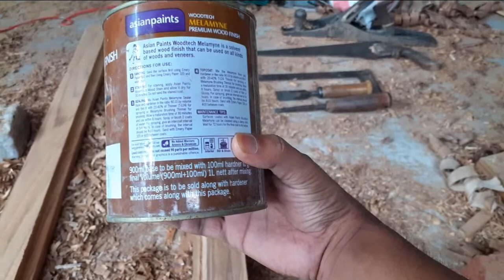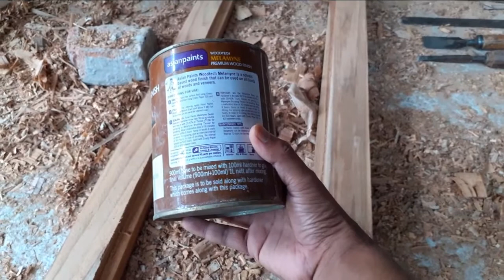CARPENTRY @ WINDOW/DOORS_ Tools & Teak Wood Frames' Components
1.Various components of Windows
2.Various tools used in manufacturing Windows
3.Installation technique